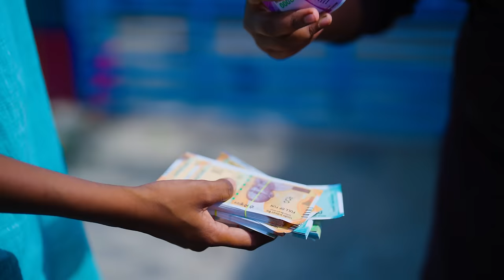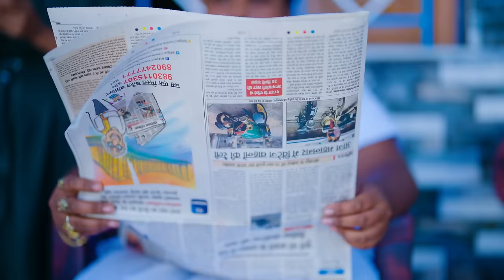লোভের পরিণতি বাংলা নাটক ||Lober Porinoty Bangla Natok || Swapna Tv New Video 2023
অভিনয়ে...সাদিকুল,রায়মা,রাজ,তানিয়া,টুটুল
Language: Bengali